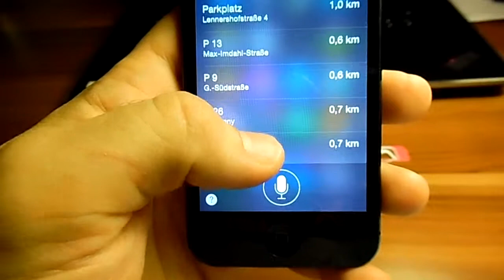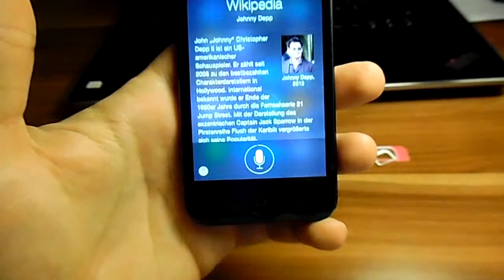iPhone Siri Antworte